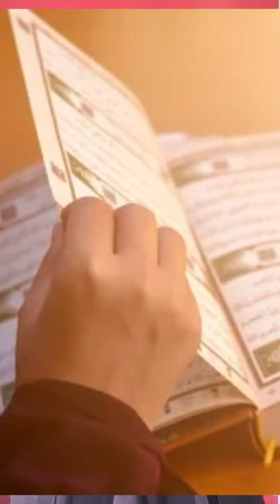Ramzan Tip || Simple Surah To Memorise Before The End Of Ramadan || By Sister Andlib